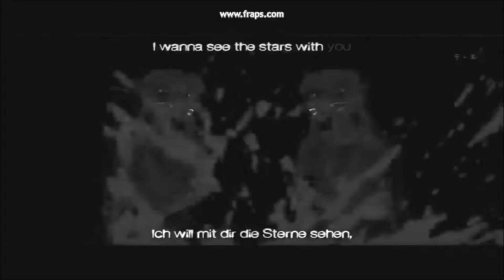...:::Anime Mix~Loco:::...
Animes:

Soul Eater
Mirai Nikki
Vocaloid
Rosario + Vampire
Cheeky Vampire